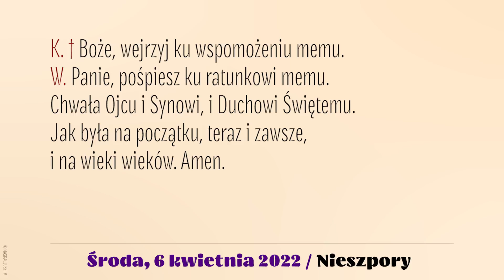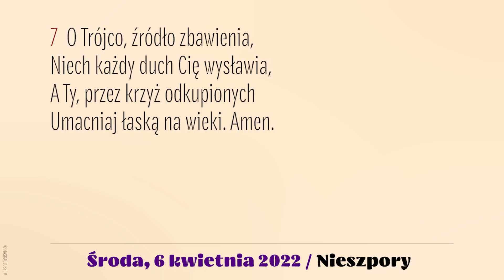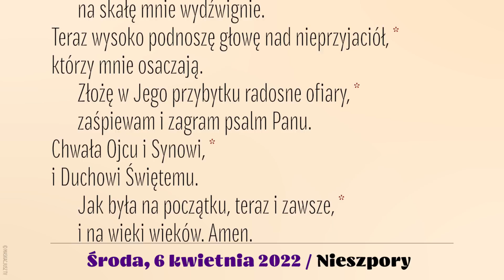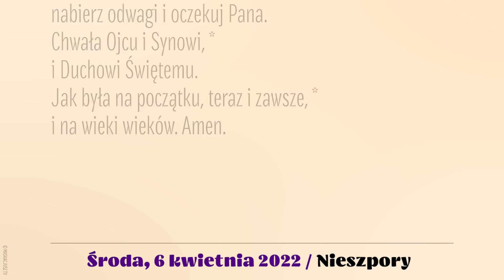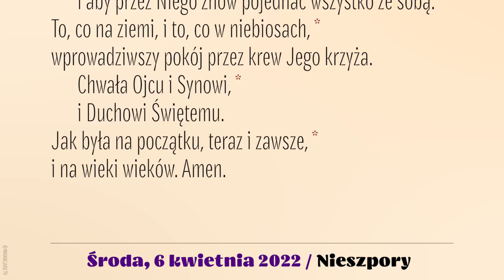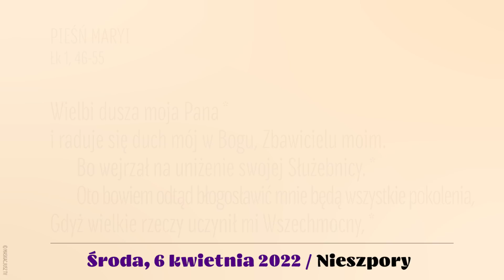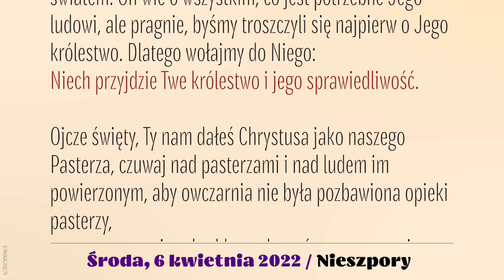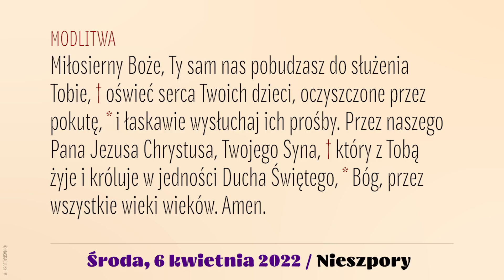Nieszpory | 6 kwietnia 2022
Brewiarz | Nieszpory
6 kwietnia 2022
V Tydzień Wielkiego Postu
Środa

Śpiew: Ewa Kaczmarek i Kamil Gruszczyński.
Lektor: Łukasz Głowacki
Montaż: MASKACJUSZ TV